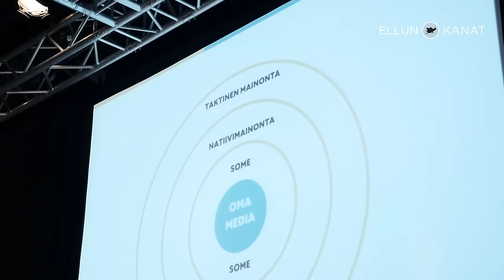Ilona Hiila / Viestintä Open: Natiivimainonta vs. journalismi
Vapa Median Ilona Hiila pohti Ellun Kanojen Viestintä Openissa pelastavatko brändit journalismin.